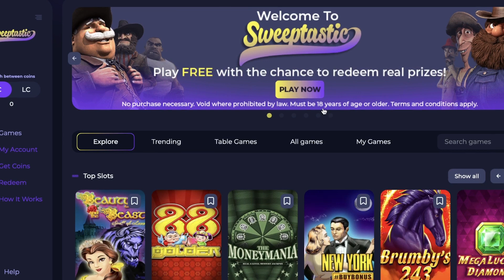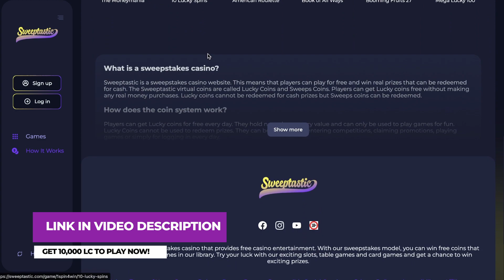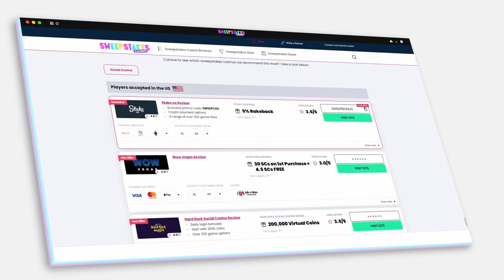Sweeptastic Promo Code? Get your Welcome 10 SC for FREE!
🔥 Sign up and claim up to 27,777 LC and $10 SC when completing your profile!

Sweeptastic is one of the newest social casinos for U.S. players to try out. They have one of the largest catalogs of Vegas-style casino games, more than any other operator in the market. They also have a mobile-first design that makes mobile gaming a seamless experience. We highly recommend checking Sweeptastic out if you haven’t already. Now, let us dive into the full review and check out their features in-depth.